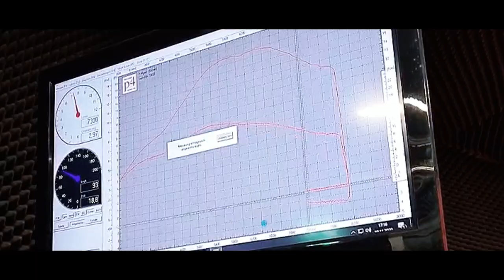6 Ready to roll Vespa bgm Platónika project by Scooter Center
KAPITEL 6 - Ready to Roll
**UNTERTITEL AKTIVIEREN**
Fast ein Jahr dauerte Platónikas Bau. Jeder einzelne Schritt wurde gefilmt, die Pandemie und so weiter und so fort hat den Prozess verlängert, aber der lang erwartete Tag ist endlich gekommen.
Aber diese Geschichte endet nicht hier. Das nächste wird sein, die Europäische Szene kennenzulernen. Und ich werde alle TOP Komponenten, die sie bekommen hat, ausprobieren. Die verschiedensten Abenteuer und Tests werden hier gedreht und erzählt.

Wir sehen uns auf dem Weg!
𝑴𝒂𝒓𝒚𝒛𝒂𝒃𝒆𝒍 & 𝑷𝒍𝒂𝒕ó𝒏𝒊𝒌𝒂

VERFOLGE DIE GESCHICHTE HIER:
Alle Abenteuer eines kompletten Neuaufbaus einer Vespa PX (LML) von Grund auf, werden hier von Maryzabel mit allen Geheimnissen in Fotos und Videos erzählt:

VIDEOS:
Hier findest Du die Links zu den Videos, damit Du keins verpasst 😊

UND WELCHE TEILE WIRD MARYZABEL BEI PLATÓNIKA VERBAUEN?
Klar, alles was das Scooter Center zu bieten hat, Du bist neugierig darauf?
Hier ist eine vollständige Liste mit allen Teilen, die eine platonische Liebe brauchen würde.

Artist: Rene Winkler / NXT Level
Title: Funky-again-version-funk-vox-3